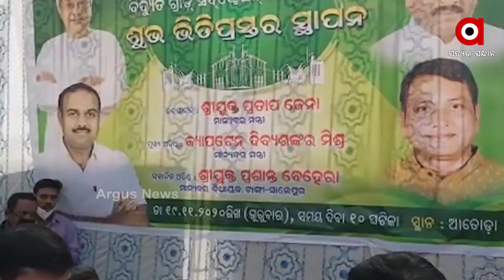ପ୍ରକଳ୍ପ ଗୋଟିଏ, କିନ୍ତୁ ଶିଳାନ୍ୟାସ ଦୁଇ ଥର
ପ୍ରକଳ୍ପ ଗୋଟିଏ, କିନ୍ତୁ ଶିଳାନ୍ୟାସ ଦୁଇ ଥର । ପ୍ରଶଂସା ସାଉଣ୍ଟିବା ପାଇଁ ପଞ୍ଚାୟତିରାଜ ମନ୍ତ୍ରୀଙ୍କ ନାଟକୀୟ ପଦକ୍ଷେପ । ଏଭଳି ସାଙ୍ଘାତିକ ଅଭିଯୋଗ ଆସିଛି କଟକ ଜିଲ୍ଲା ସାଲେପୁର ବ୍ଲକ ଅତୋଡାରୁ...